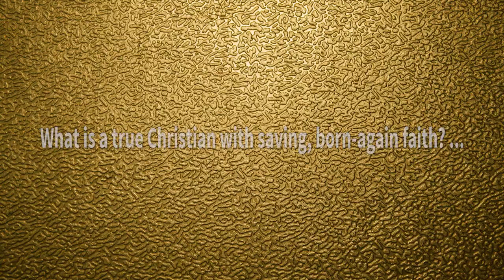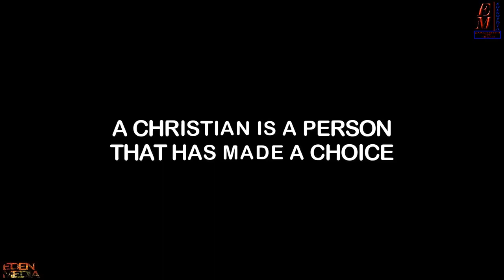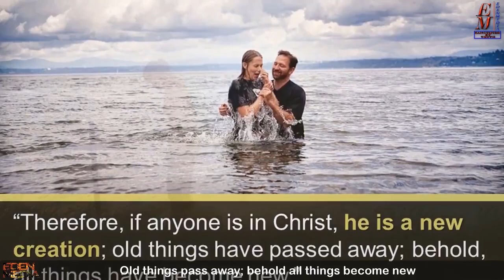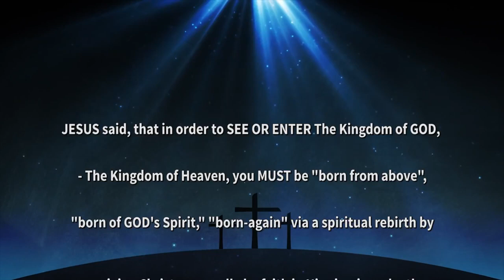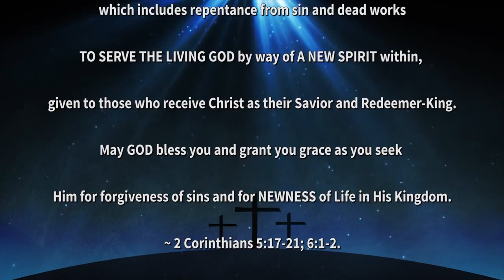Billy Graham defines it clearly: JUST WHO *is* a Christian?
Billy Graham defines clearly and biblically:
JUST WHO *is* a Christian ?
A saved, set-apart Christian.
THE FOR REAL Christian: faith AND the fruit of a changed life IN CHRIST: Evangelist Billy Graham sums it up very well:
"if anyone be IN CHRIST: he is a new creature/a new creation; old things {carnal/sinful ways} pass away, and behold: all things are made NEW."
It is "CHRIST IN you: your hope of glory."
2 Corinthians 5:17-21; 6:1-2.
"let those who have spiritual ears to hear: HEAR what the Holy Spirit and the Spirit of THE LORD Yeshuah/Jesus Christ is saying to the seven churches..."